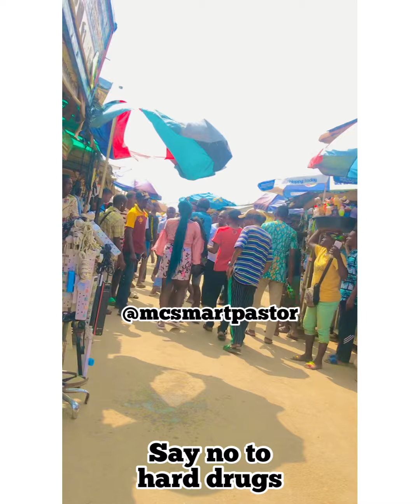Say no to hard drugs😭😭😭😭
Yahoo guys with hard drugs. GOD help us
Chai 🙆‍♂️